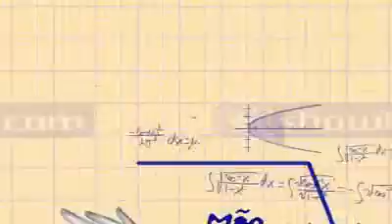Eloy Casagrande e Luis Mariutti falam sobre ritmos brasileiros no metal, no Mão na Massa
Eloy Casagrande e Luis Mariutti falam sobre a faixa "Rio" e ritmos brasileiros no metal no Mão na Massa